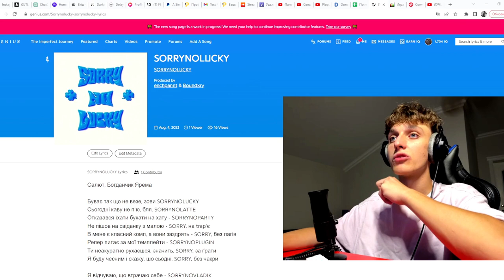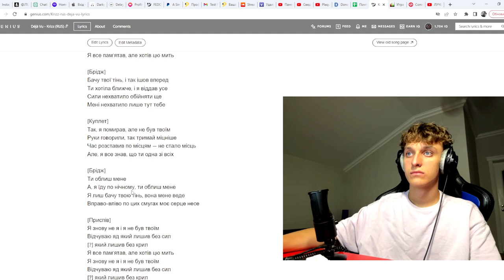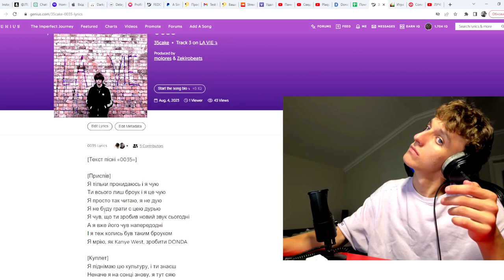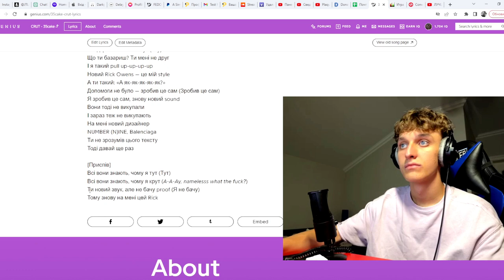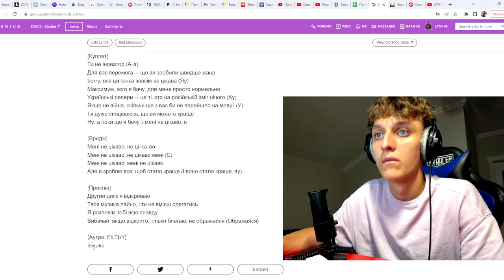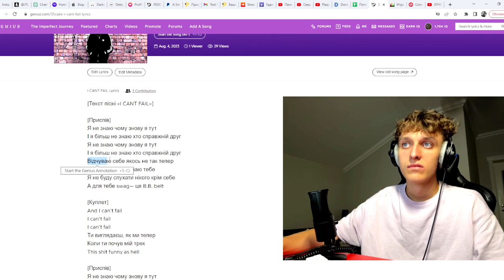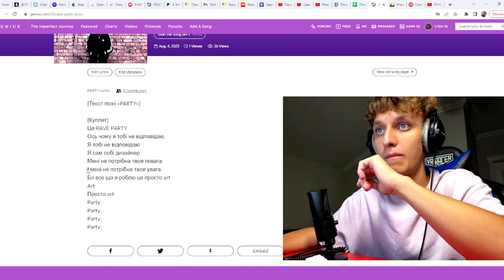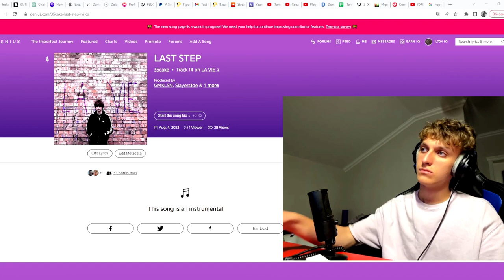Mars Music React | Krizz - Déjà Vu, SORRYNOLUCKY - SORRYNOLUCKY, 35cake - LA VIE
listen releases⇣

follow the best reviewer DE PLUG⇣

❗️Працювали з: Індаблек, Райчу, йо, L1TNEYY, YungKerya, Kostiuchenko, LIL SMALL, lonely sorra